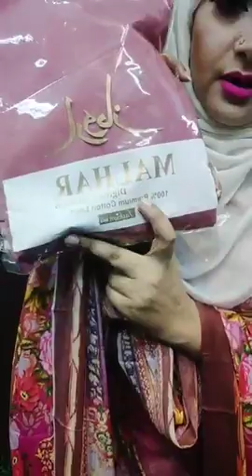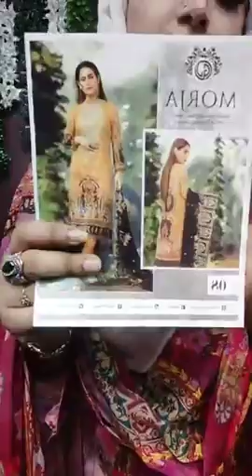💐Barbie doll💐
ড্রেস অর্ডার করতে ড্রেসের স্ক্রিনশট দিয়ে নিজের নাম ঠিকানা ৷ মোবাইল নাম্বার দিয়ে পাঠিয়ে দিন পেজের ইনবক্সে।